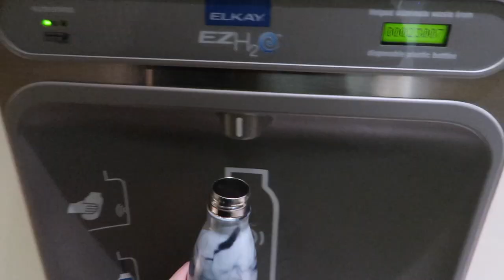what a college student eats in a week // queen's university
in today's video I did a week in my life focused on what a college student eats in a week (specifically at queen's university, first year meal plan) and I wanted to take you along on my day as a college freshman but also show you what I eat, healthy and unhealthy, hopefully it interests some of you! make sure to check out my other college videos I've done a school morning routine, day in my life vlog, queens q&a, and dorm room tour! enjoy :)

| social media |

| previous videos |

xoxo, zoe